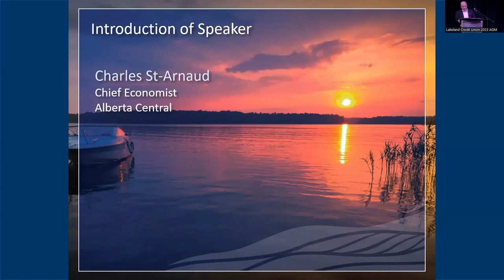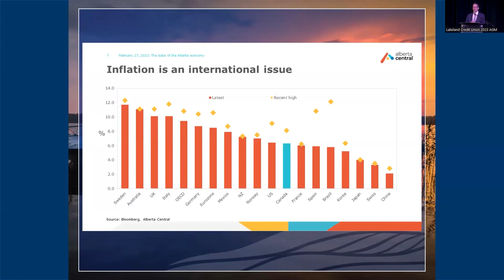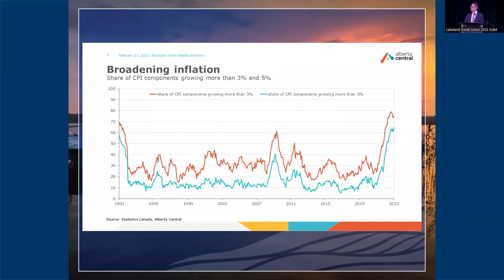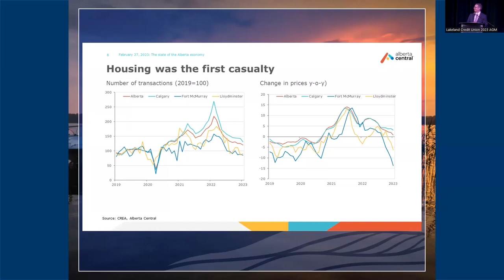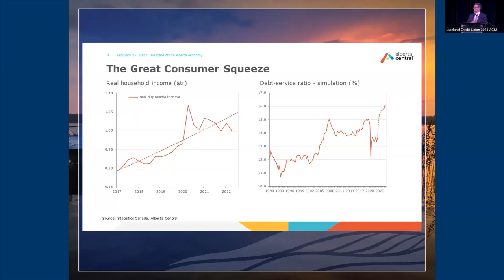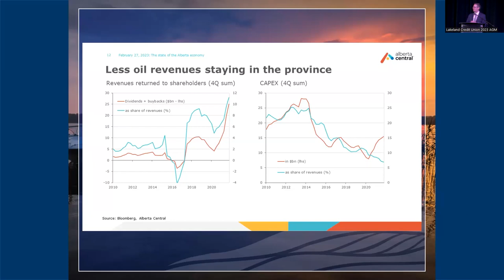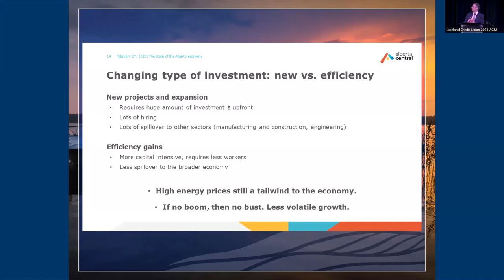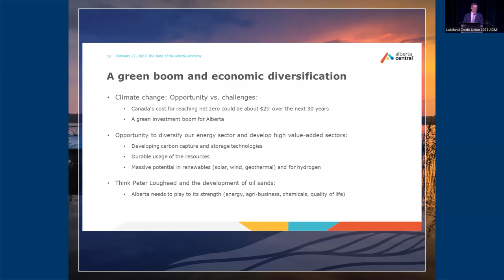Charles St-Arnaud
Charles St-Arnaud, Chief Economist for Alberta Central, the central banking facility for Alberta’s credit unions spoke to the members of Lakeland Credit Union at the 2023 AGM.